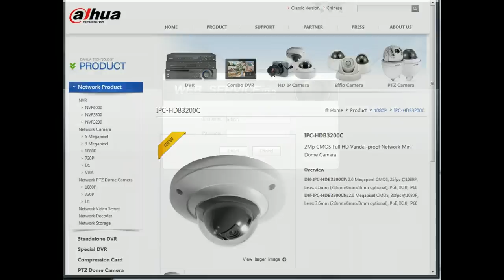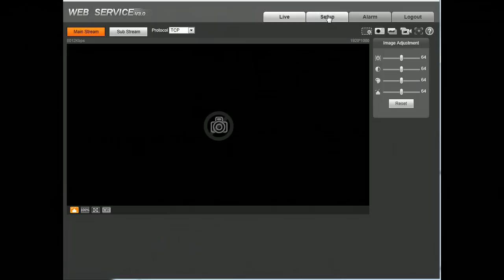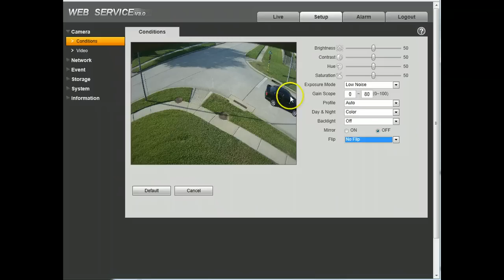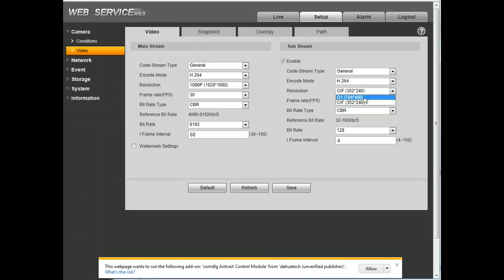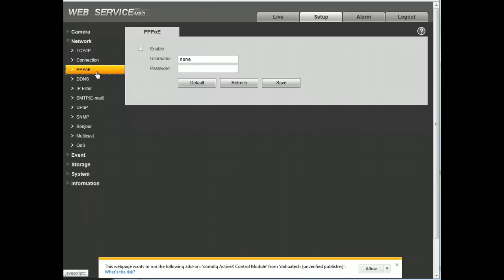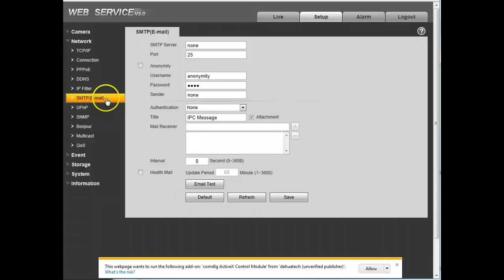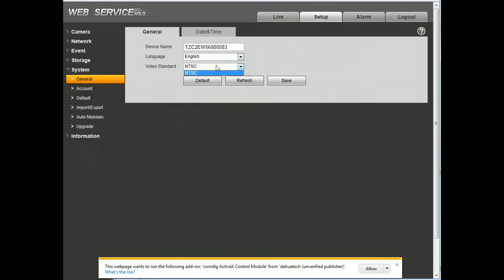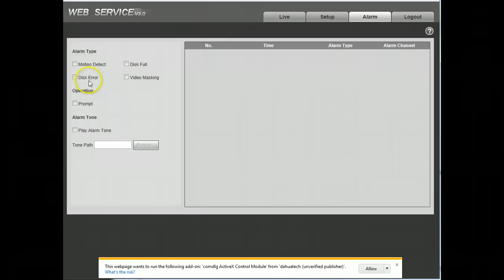Dahua IPC-HDB3200CN Web Interface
Dahua IPC-HDB3200CN Web Interface walk through.